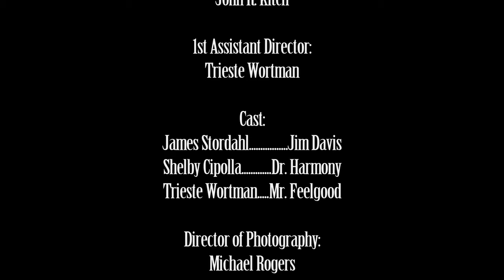Feelgood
An ex-swim coach seeks therapy after a mental breakdown and finds an unlikely companion. Entry of the 2013 48 Hour Film Project: Des Moines.

Genres: Dark Comedy
Crew: John R. Kitch (director, writer), Michael Rogers (cinematographer), Jamie Leigh (editor), La'Ron Cooper (sound mixer)